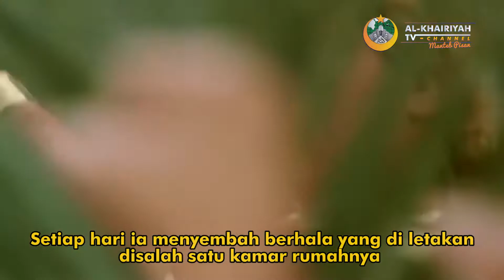ABU DARDA - Al-Khairiyah TV Channel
Kisah Taubatnya Abu Darda